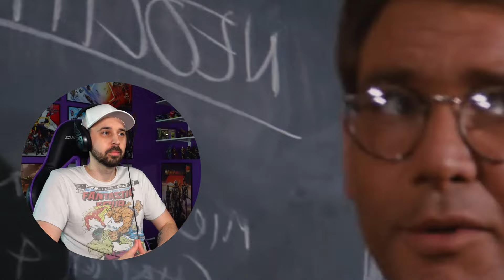FINALLY WATCHING! Indiana Jones REACTION - Raiders of the Lost Ark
FIRST TIME WATCHING this amazing classic film. It took me many years to finally get to it, but I'm so glad I did. I hope you enjoy my Indiana Jones Reaction.